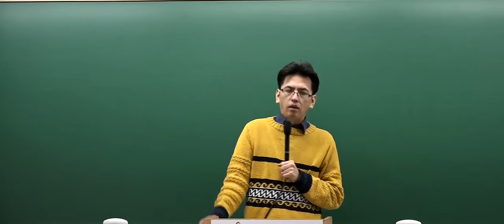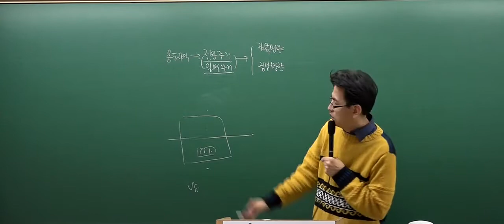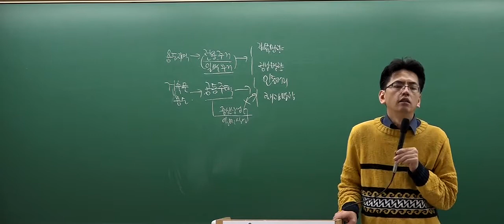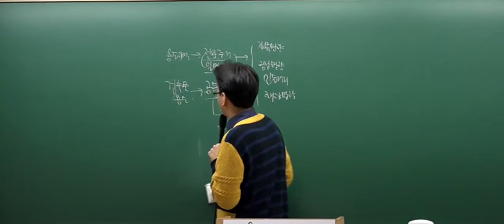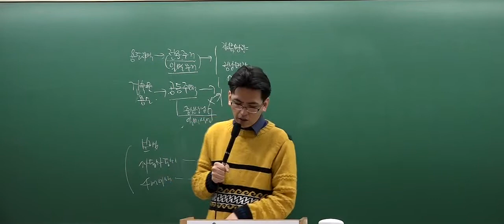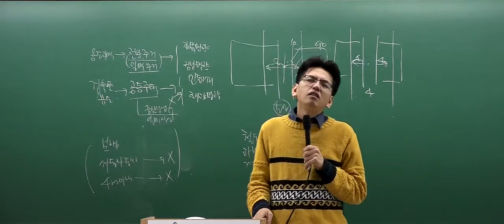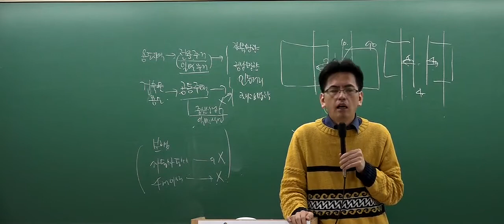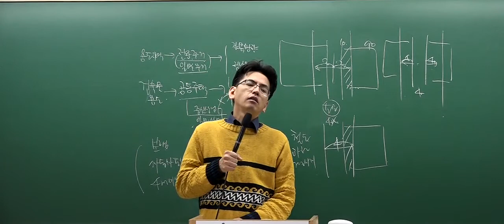[2017심화_5회3강] 공인중개사 강의_부동산공법(김동영)_건축관련 규제 (P.203)